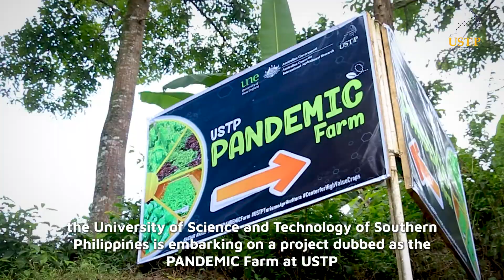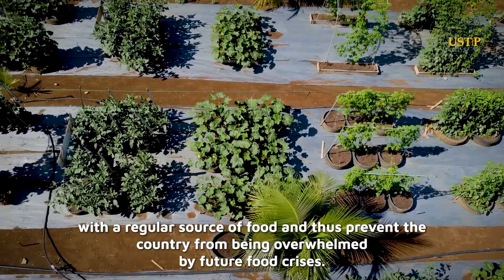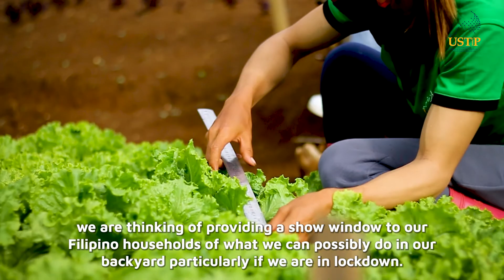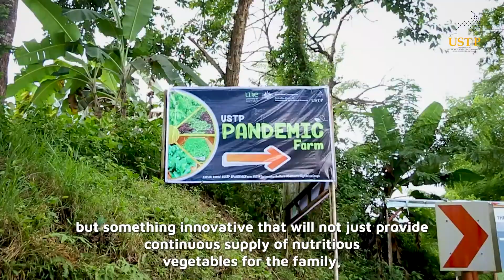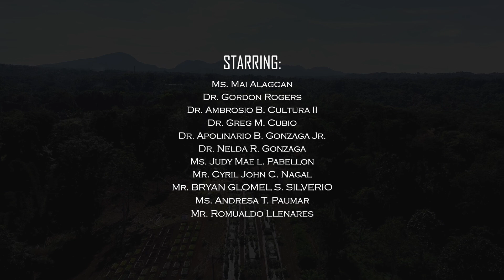PANDEMIC FARM - USTP CLAVERIA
University of Science and Technology of Southern Philippines Claveria Campus brings you the Productive Agriculture for National Development through Entrepreneurial Mindset and Innovative Culture (PANDEMIC) farm.